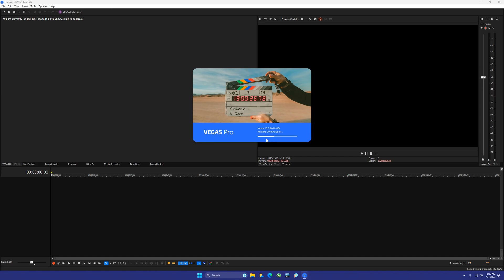Vegas Pro not Opening FIX (2023)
UPDATE (Don’t download patch if your Vegas is a cracked version) - Magix dropped a patch - Vegas 20

Ended up taking my search to the forum and found this answer which works, unhooking your ethernet cable or wifi then launching also works.

If you have a build list or benchmark request, submit it

AMD Build
AMD Ryzen™ 9 7950X3D
ASUS TUF Gaming X670E-PLUS WiFi
TEAMGROUP T-Force Delta RGB DDR5 Ram 32GB Kit (2x16GB) 7200MHz
EVGA SuperNOVA 1300 GT
Corsair iCUE H150i Elite Capellix

Intel Build
Intel Core i9-13900K
MSI MPG Z790 Edge WiFi
ARCTIC Liquid Freezer II 280
Corsair RM1000X

GPUs:
Sapphire Nitro+ RX 7900 XTX Vapor-X Gaming
ASUS TUF GeForce RTX® 4090
MSI Gaming X Trio GeForce RTX 4080
MSI Ventus 3X RTX 3070 Ti

(Upgraded) Budget Box Main Components:
Intel Core i7-13700K
MSI MAG Z690 Tomahawk WiFi DDR4
G.Skill Trident Z RGB Series 32GB (2 x 16GB) DDR4 3200 CL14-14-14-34
DeepCool Liquid Cooler 240mm Castle
I chose this PSU rather than listing that no name that came with it - Corsair RM650x

Intel Core i7-12700KF 3.6GHz, GeForce RTX 3060 12GB, 16GB DDR4, 500GB NVMe PCIe SSD, 2TB HDD, WiFi & Win 11 Home

Older Parts on Channel:
(Sold/DDR4 B Die) Patriot Viper Steel DDR4 4400 (PVS416G440C9K)
(Sold) EVGA GeForce RTX 3090 Ti FTW3 Ultra Gaming
(Sold) ASRock RX 6800 XT Phantom Gaming
(Sold) Crucial 16GB DDR4 3200MT/s CL16
(Sold) Intel Core i7-12700KF
(Sold) ASUS Dual NVIDIA GeForce RTX 3060
(Sold) MSI Gaming X Trio GeForce RTX 4090
(Sold) Ryzen 9 7950X